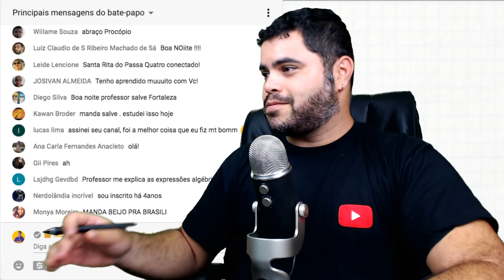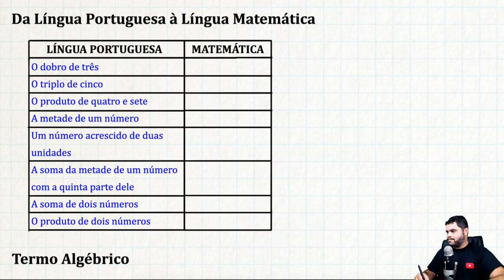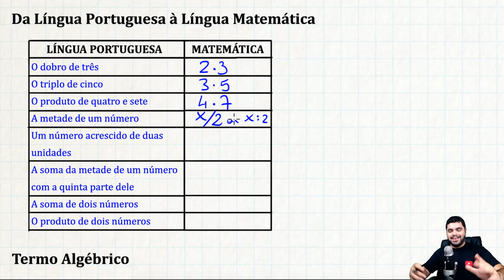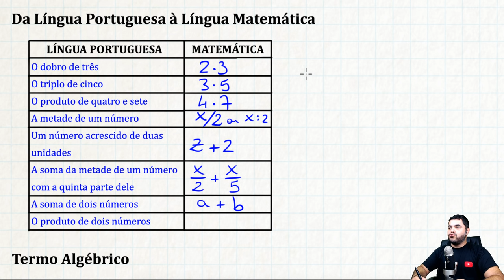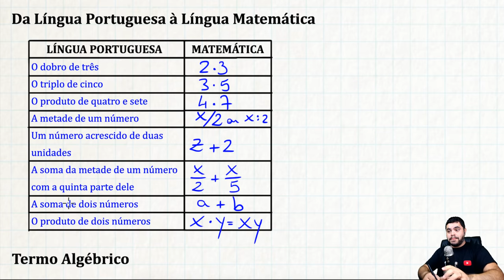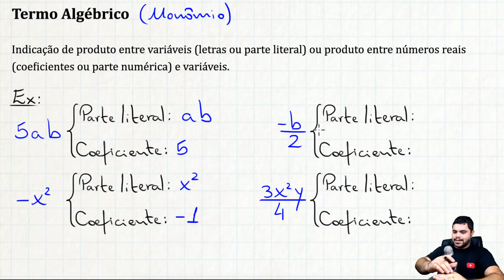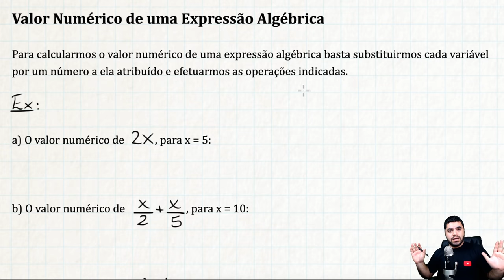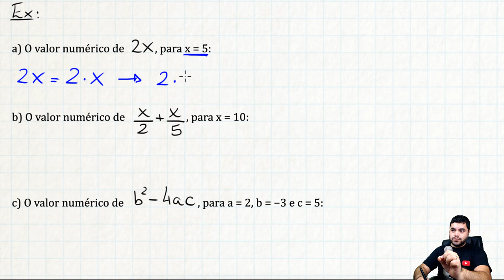🔴 EXPRESSÕES ALGÉBRICAS E VALOR NUMÉRICO 👉🏻 Introdução ao Cálculo Algébrico Álgebra Básica | MAB #68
Nesta aula de Matemática Básica vamos trabalhar com as expressões algébricas e também o valor numérico de expressões algébricas, pois abstrair e transformar sentenças em língua portuguesa para sentenças matemáticas concisas é muito importante. Entendermos o que são as variáveis, a mistura de números com letras para generalizarmos situações, são coisas muito importantes. Vem comigo!